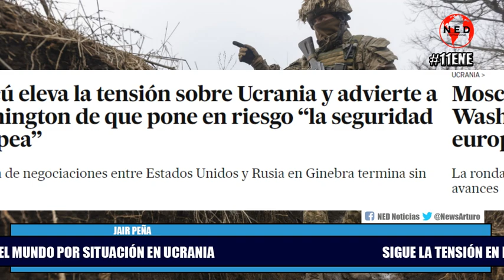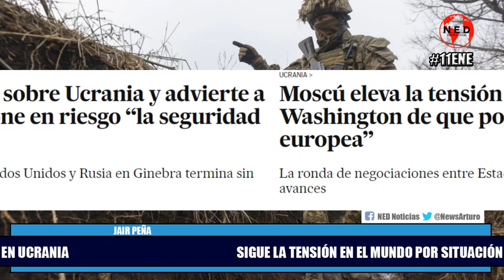URGENTE 🚨 SIGUE LA TENSIÓN EN EL MUNDO POR SITUACIÓN EN UCRANIA